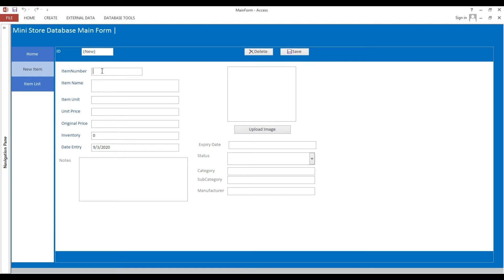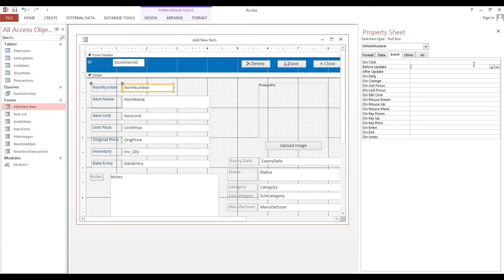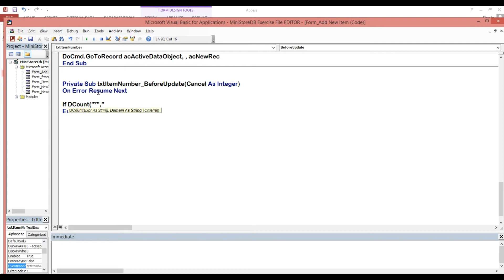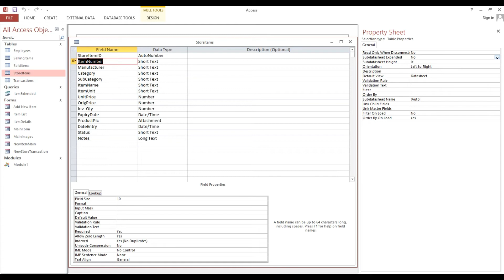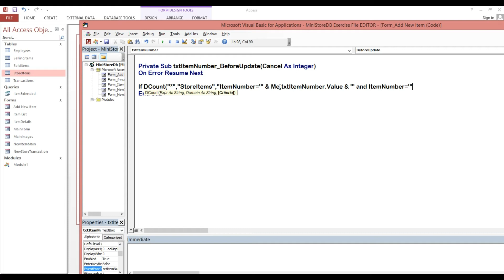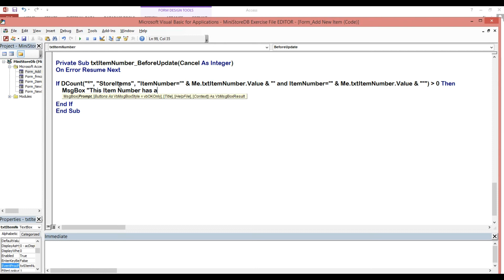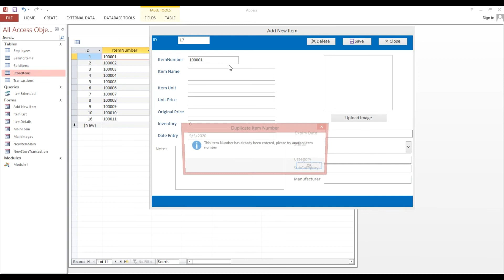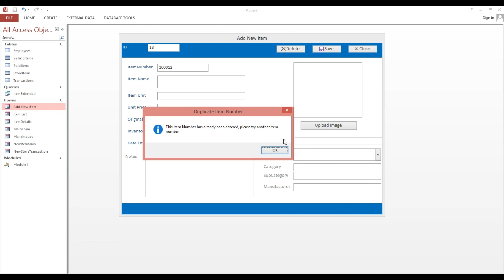Ms Access | How to prevent duplicate entries of a field on an input form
This video will guide you on How to prevent duplicate entries of a field on an input form.